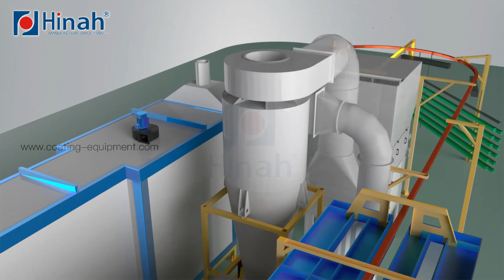Aluminium profile powder coaing line 3D anmiation video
Susan Wang
Hebei Hanna Technology Co.,Ltd